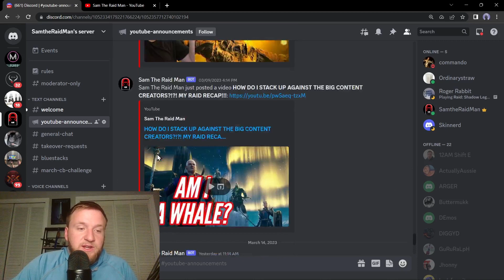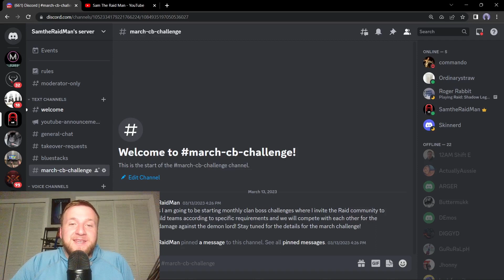COMMUNITY CLAN BOSS CHALLENGE!!! GET INVOLVED!!! MARCH CB CHALLENGE!!!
Come join me for the March Clan Boss challenge. Build a team using the guidelines specified in the video and try and claim the top spot!